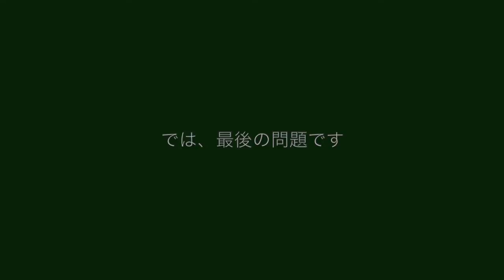１分間ビジョントレーニング Lesson15【BASEBALL BIBLE】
最後の答えが知りたい方はコチラをクリック！